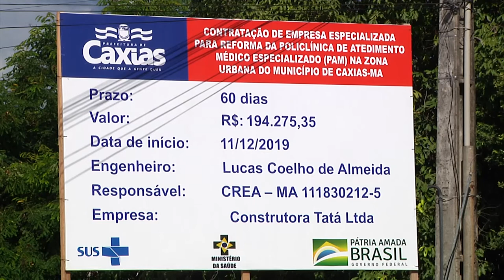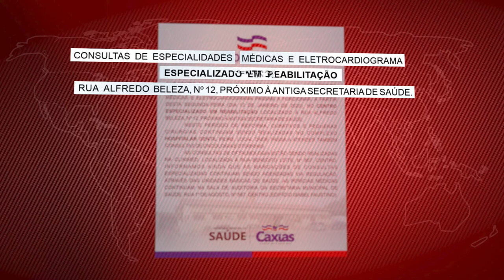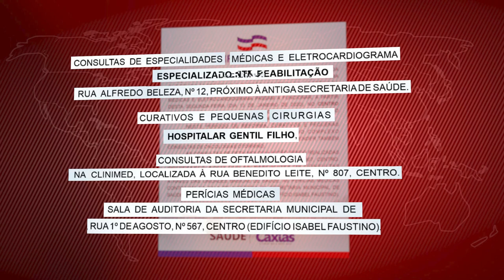Prefeitura de Caxias realiza reforma e readequação do PAM